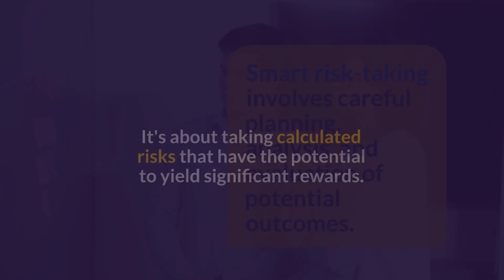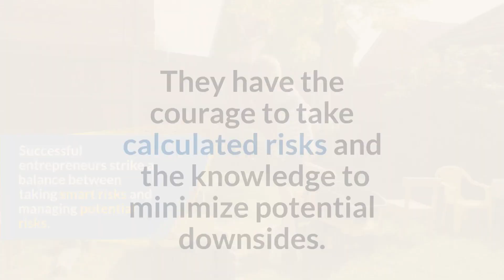Risk Taking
Startups are risky, but risk can be mitigated, and it allows entrepreneurs to innovate and create new businesses.